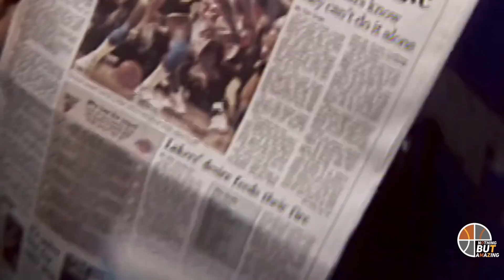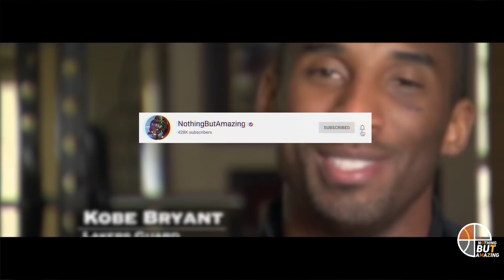The NBA 'Passing Of The Torch' [Mini-Movie]